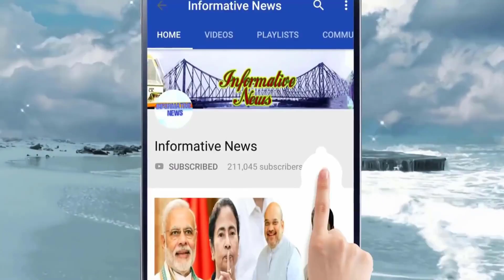ভারতে করোনা ভাইরাস এক লাফে ৩৯! এক পরিবারের ৫ জনের শরীরে আক্রান্ত || Novel Coronavirus